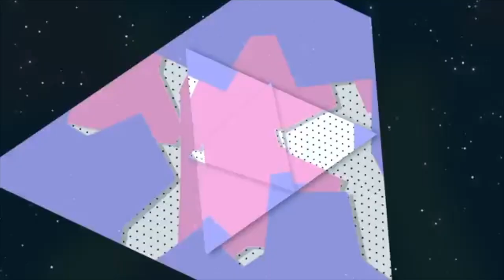MI OPINIÓN DE FLAWLESS! 100% Honesta|ME FUNCIONÓ?? |FLAWLESS FINISHING TOUCH| ItsChalviz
Hola Mis Amores 💖 Antes que nada quiero dejar en Claro que “Flawless Finishing Touch” lo Compre Con mi Propio Dinero. Por lo tanto NO Fue Enviado Gratis Ni lo estoy Haciendo con el Afán de Promociónarlo! Esta pequeña Reseña es Basada a mi Experiencia! Y Lo Consegui en La Farmacia CVS por el Precio de $20.00

💜Quiero Darte las Gracias por estar aqui!! Gracias por La Paciencia, el Cariño, Tu Suscripcion,  y Tu Apoyo!

-CANALES RECOMIENDOS-